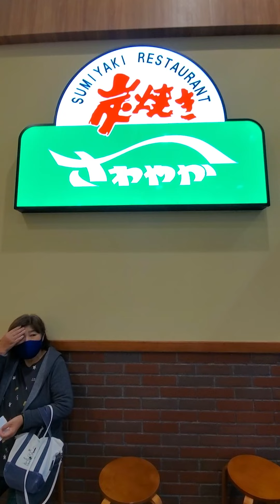AEON MALL JAPAN WINDOW SHOPPING December 9, 2021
Happiness is a day spent shopping